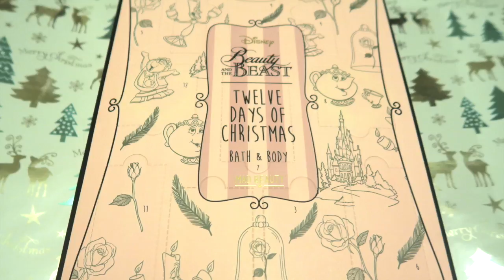Christmas Beauty and The Beast Advent Day 7...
- Please give this video a thumb up as it would mean a lot.